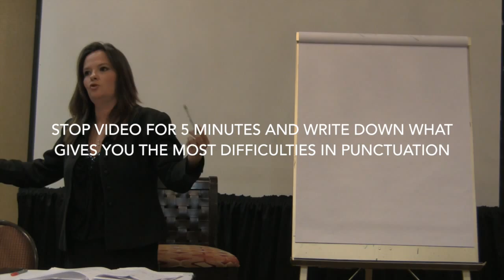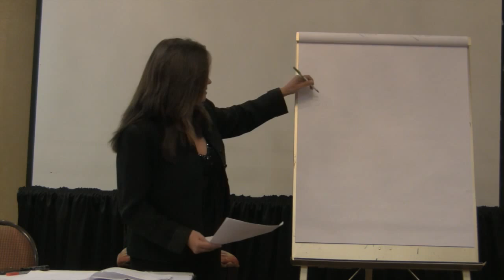NCRA, NVRA Pre Approved Court Reporter CEU Seminars Online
for NCRA, NVRA, AAERT, pre approved CEU seminars online with Jeff Justice Seminars. Fun and informative CEU seminars from the comfort of your home and/or office.